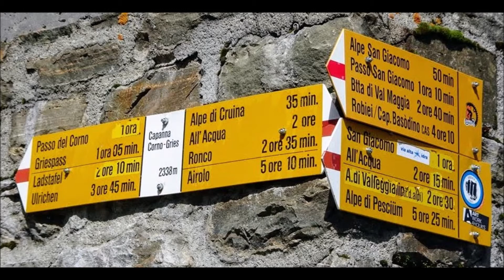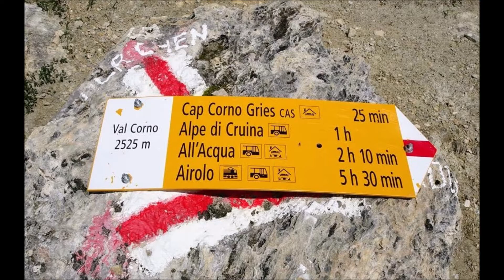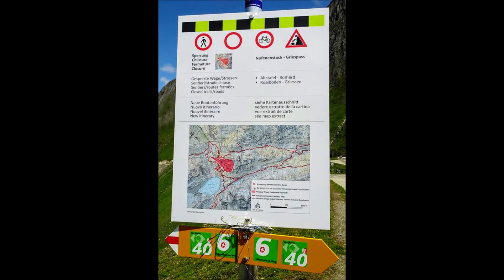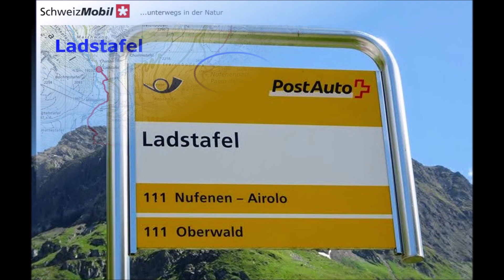Durchs Val Corno über den Cornopass zum Griessee (TI / VS) / 18.08.21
Schubert / Marche militaire in D, D. 733 no. 1 (2 hands version)